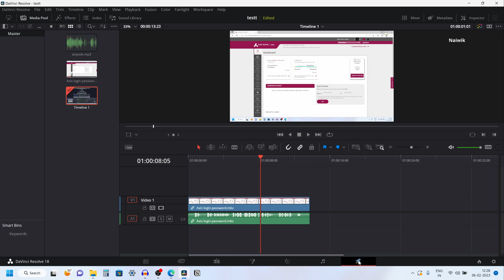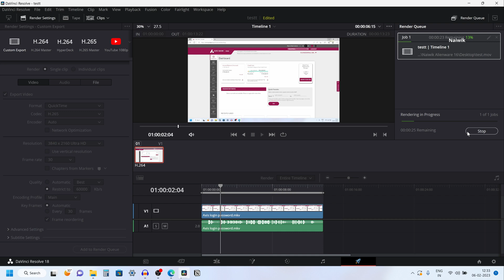#4 Davinci Resolve 18 : Best 4K render Export settings for youtube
Best 4K Export settings in Davinci Resolve 18 for youtube videos